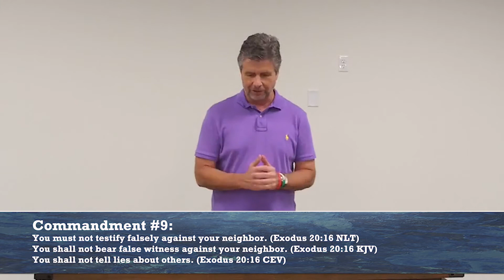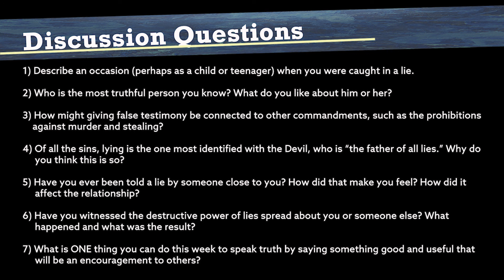Speak Truth, Encourage Others, Stop Telling Lies - Communications Best Practices from Commandment #9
Commandment #9: You Must Not Testify Falsely Against Your Neighbor

You must not testify falsely against your neighbor. (Exodus 20:16 NLT)

You shall not bear false witness against your neighbor. (Exodus 20:16 KJV)

You shall not tell lies about others. (Exodus 20:16 CEV)

What are some ways that we violate the 9th commandment?

1) Telling a Lie

Stop telling lies. Let us tell our neighbors the truth… (Ephesians 4:25 NLT)

“Pseudo-communal” relationships 🡪 focus on peace-keeping (vs. truth-telling)

Ways we settle for less than truthful communication (i.e. pseudo-community residents)

     - Harry the Hintdropper

     - Mary the Manipulator

     - Steve the Stonewaller…and his twin sister, Sarah the Stonewaller

     - Ellen the Evader

Instead, we will speak the truth in love… (Ephesians 4:15a NLT)

2) Spreading a Lie

You must not pass along false rumors…Be sure never to charge anyone falsely with evil. (Exodus 23:1, 7 NLT)

Gossip is the sin of choice for most Christians

     - Passing on false information without checking the facts

     - Don’t stop hurtful or slanderous speech, or don’t speak up when we know something is untrue

     - Sharing “prayer requests”

     - Half-truths and sowing doubt

Stop telling lies…Let everything you say be good and helpful, so that your words will be an encouragement to those who hear them.” (Ephesians 4:25, 29 NLT)

“The reason a dog has so many friends is because he wags his tail and not his tongue!”

3) Living a Lie

So we are lying if we say we have fellowship with God but go on living in spiritual darkness; we are not practicing the truth. (1 John 1:6 NLT)

We seem to be what we are not 🡪 exaggeration, pretense, or “right” language

We seem not to be what we are 🡪 If we claim we have no sin, we are only fooling ourselves and not living in the truth. (1 John 1:8 NLT)

Everyone is a liar. (Psalm 116:11 CSB)

What this adds up to, then, is this: no more lies, no more pretense. Tell your neighbor the truth. In Christ’s body we’re all connected to each other, after all. When you lie to others, you end up lying to yourself. (Ephesians 4:25 MSG)

Deliver me, O Lord, from lying lips, from a deceitful tongue. (Psalm 120:2 ESV)

Guide me in your truth and teach me. (Psalm 25:5 NIV)

Discussion Questions

1) Describe an occasion (perhaps as a child or teenager) when you were caught in a lie.

2) Who is the most truthful person you know? What do you like about him or her?

3) How might giving false testimony be connected to other commandments, such as the prohibitions against murder and stealing?

4) Of all the sins, lying is the one most identified with the Devil, who is “the father of all lies.” Why do you think this is so?

5) Have you ever been told a lie by someone close to you? How did that make you feel? How did it affect the relationship?

6) Have you witnessed the destructive power of lies spread about you or someone else? What happened and what was the result?

7) What is ONE thing you can do this week to speak truth by saying something good and useful that will be an encouragement to others?